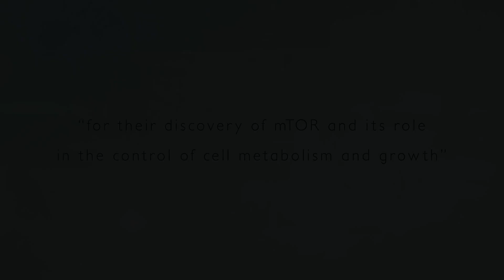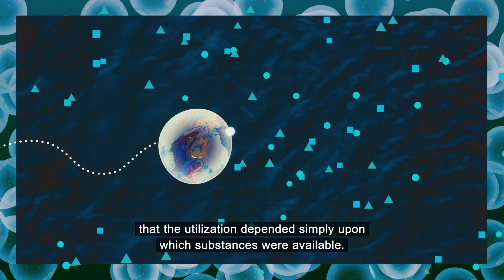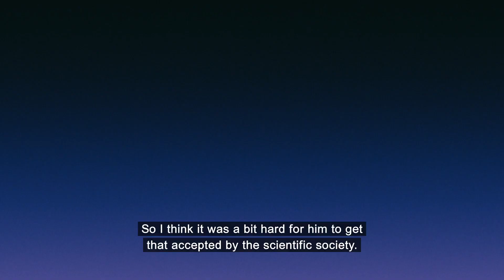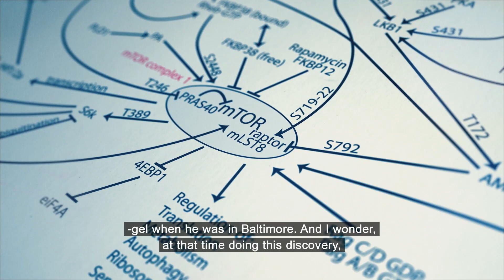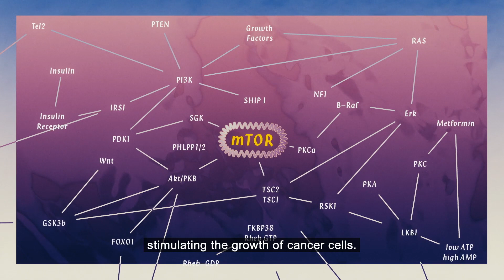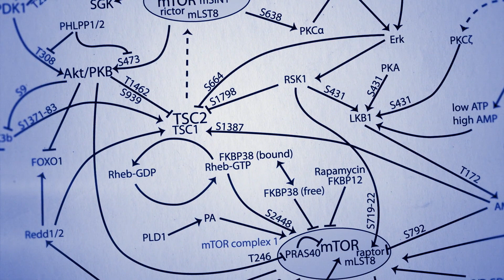Sjöberg Prize 2020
The Sjöberg Prize 2020 is awarded to Michael N. Hall, Biozentrum, University of Basel, Switzerland and David M. Sabatini, Massachusetts Institute of Technology (MIT) and Whitehead Institute, Cambridge, USA ”for their discovery of mTOR and its role in the control of cell metabolism and growth.”

Video News Release: Sjöberg Prize 2020, 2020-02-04.